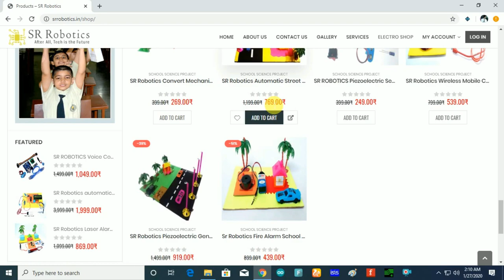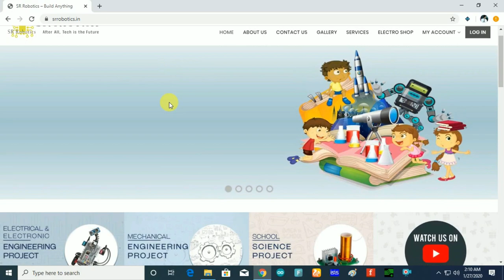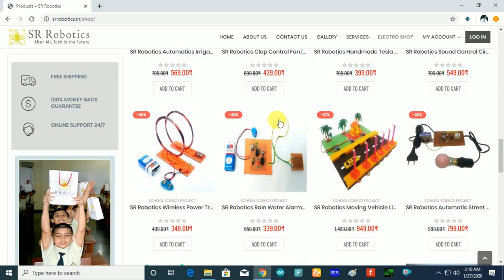Best Award Winning Inspire Award Project | Automatic Engine locking System | innovation project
BUY link
Flipkart (READY TO USE PROJECT)

We Provide Complete Hardware Project (Totally Handmade Easy To Submit In College And School  ) with project report +ppt +synopsis + circuit and code

BEST MODEL ACCORDING [WINNING MODELS]
SHARE WITH YOUR TEACHERS AND FRIENDS
CLASS=9th 10th
|| PART-1 इस तरह दरवाजा खुद खुलेगा ||How to make a Automatic Door Opening system using IR sensor

How#to#make
Inspire#Award#National#Level#SR#Robotics#Dual#Axis#Solar#Tracker#System10#rpm#gear#motor#4#volt#small#solor#plate#4#ir#sensor#according#to#video#4 ldr sensor arduino uno#